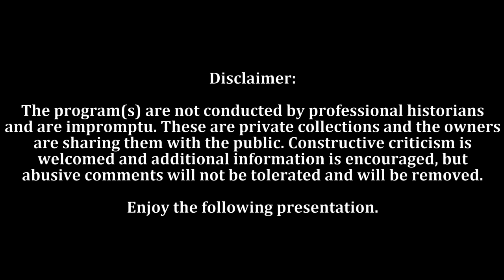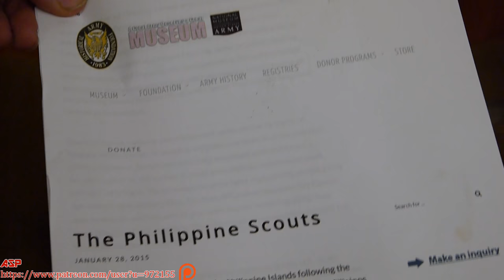Philippine Scouts Presentation (Part 4) Rifles Used | Collector's & History Corner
ASP PRESENTS:
Part 4 of the Presentation of the Philippine Scouts narrated by Lt. Col. (US Army Ret.) Stan Gurski.

The ASP video program(s) are not conducted by professional historians and are impromptu. These are private collections and the owners are sharing them with the public. Constructive criticism is welcomed and additional information is encouraged, but abusive comments will not be tolerated and will be removed.

Enjoy the following presentation.

Presented are the rifles or long arms used by the Philippine Scouts.

The long arms mentioned:
Krag rifle
Krag carbine
M1 Garand rifle
1903 Springfield rifle, aka Model 1903 Springfield rifle
Springfield Trapdoor rifle
Winchester M1897 shotgun